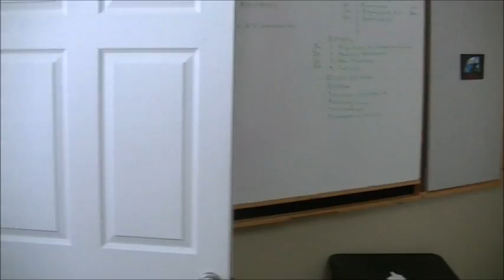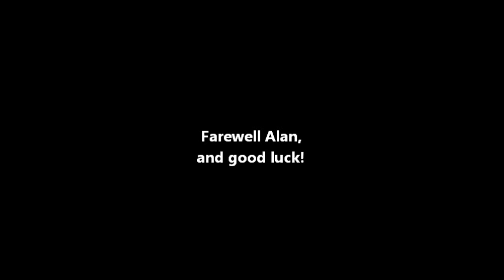Savage Renn Strikes Again